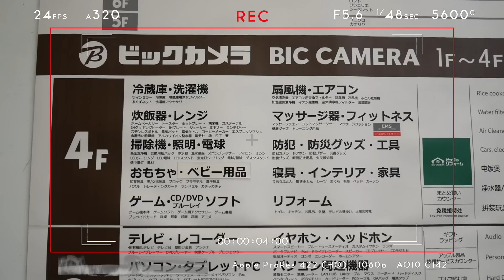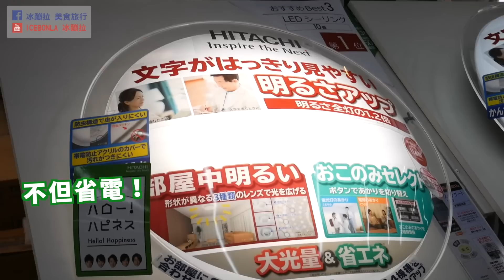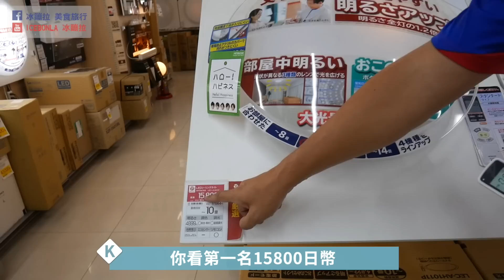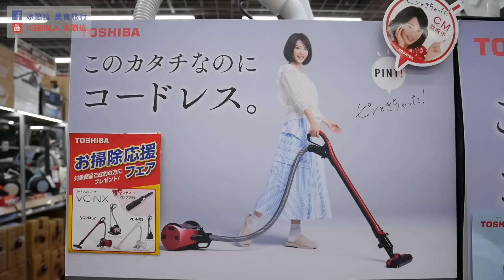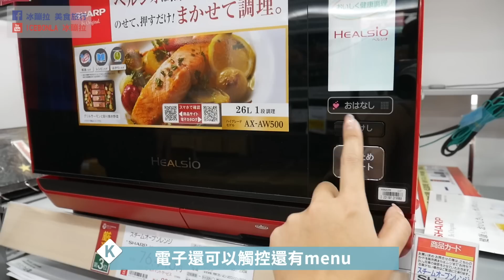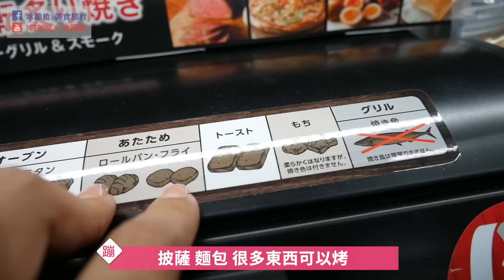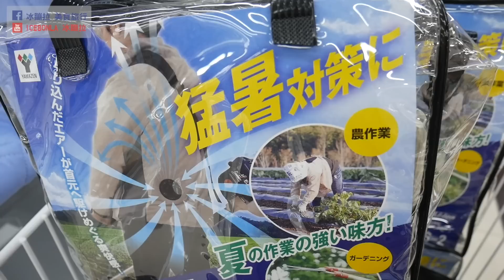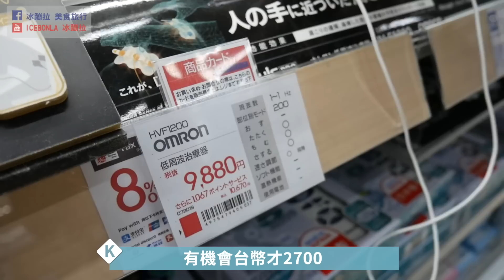BIC CAMERA日本電器推薦👍 日本人都搶翻的電器到底有多好用！Feat.日本旅遊達人Keyboard桑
你們說被導遊耽誤的youtuber Keyboard桑又來啦🤣🤣🤣他這次在BIC CAMERA介紹的電器再次的跟我想的完全不一樣，LED燈、瓦斯爐都可以扛回台灣！！！最好用的電鍋、熱水壺到底是哪一個牌子？快看影片介紹給你～

►電器：免稅10%+優惠7%  最高17% 八三折
►遊戲機、藥妝、化妝品、日用品、酒類：免稅10%+優惠5% 最高15% 八五折
►食品、飲料部分商品：免稅8%+優惠5% 最高13% 八七折

✔【2019日本電器推薦清單】BIC CAMERA優惠折價卷下載 免稅10%+優惠7%最高83折

✔【2019日本藥妝推薦清單】日本朋友推薦的必買藥妝零食 內有24小時唐吉訶德折價卷

✨終於買到人生第一間房子！！！我看屋四年的小資新手買屋心路歷程

✨新手驗屋注意事項！我的新家搶先看～順便來幫我決定裝潢

✨存不到買屋頭款？我在35歲前快速有效率存到買房頭期款的方法！

【先前拍攝過的懶人理財影片】

✨3個不動腦存旅行基金的方法 懶人存錢 10分鐘理財小教室

✨長途旅行出國玩帶多少錢？

✨6個簡單好上手的理財APP 玩遊戲記帳/旅行分帳/善用網路銀行/雲端發票對帳